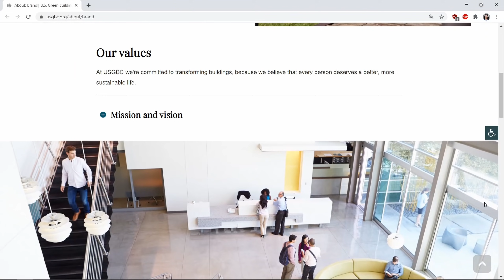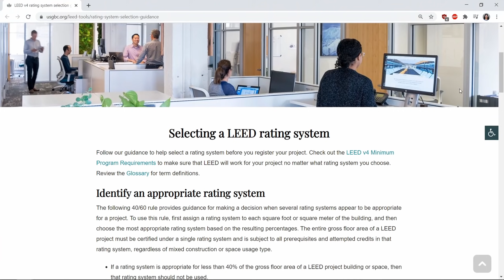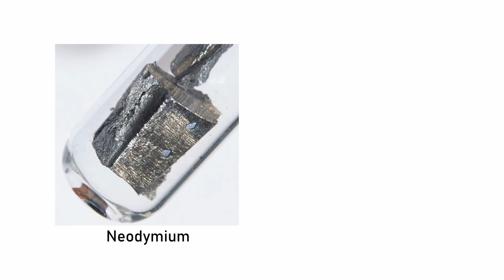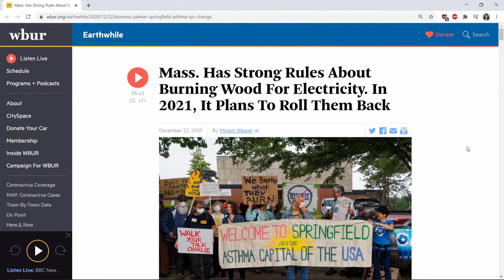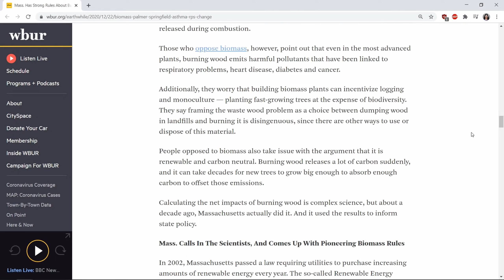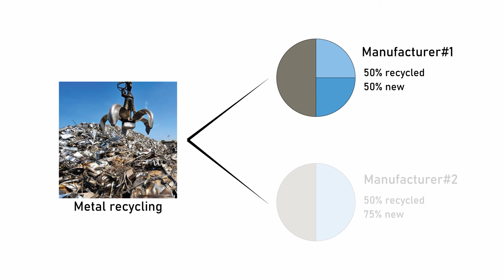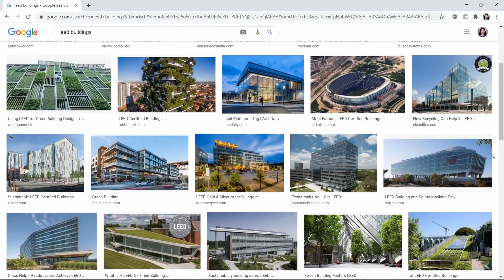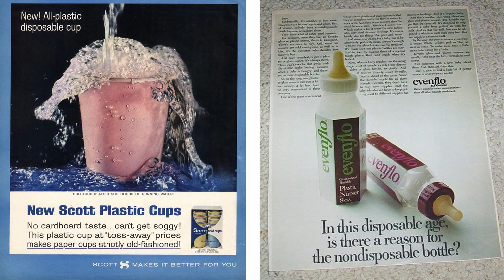The hypocrisy of being GREEN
“Green building refers to both a structure and the application of processes that are environmentally responsible and resource-efficient throughout a building’s life-cycle: from planning to design, construction, operation, maintenance, renovation, and demolition.” US EPA

Chapters
0:00 Introduction
0:50 LEED
1:43 Renewable Energy
4:26 Reuse & Recycling
6:15 Energy efficient
7:36 Green roofs
8:16 Eco-friendly tech
9:58 Conclusion

In this video, we’re going to go over 5 expectations of  “green buildings” and look at the problems with them.
GREEN BUILDINGS USE RENEWABLE ENERGY
At first glance, converting wind and solar energy into electricity seems so easy and clean, but when we dive into the nitty gritty of their life cycle, we realize how unsustainable they are. For example, the demand for rare earth minerals like neodymium and dysprosium has grown exponentially, in part because of their use in wind turbines. 95% of these minerals are mined in China which has led to large tracts of land filled with toxic waste and polluted air, water and soil.  Another example is disposal of solar panels. They are made of a toxic cocktail like gallium arsenide, crystalline silicon, lead, cadmium, etc. They should not be disposed of in landfills because the modules can break down and leach these toxic materials into the soil. Despite this, there is a growing, disturbing belief that every roof surface must be covered with solar panels to save this planet.

GREEN BUILDINGS PROMOTE REUSE AND RECYCLING
In an ideal world, where money doesn’t matter, recycling wouldn’t be an issue. But that isn’t reality, the cost of recycling exceeds the revenue generated in most cases. Remember the 3Rs we were taught as kids? Reduce, reuse, recycle. Of the 3, I think reduce is the most important but is unfortunately emphasized the least. Once we have purchased an item, it has entered the vicious cycle and it’s too late. Reusing and recycling seem to be superficial, feel-good action steps.

GREEN BUILDINGS USE ENERGY, WATER AND OTHER RESOURCES
It is important to improve insulation, reduce air leakage, design more efficient HVAC systems, water-efficient fixtures and appliances, reuse grey water for irrigation, capture rainwater, etc. But, we cannot ignore building construction science. When we add on layers of insulation to a building and increase the thickness of panels, we are changing the dew point location in walls and changing the perm ratings of the system, which can lead to condensation and reduced drying potential for water and vapor.

GREEN BUILDINGS ARE... GREEN
A green roof is a layer of vegetation planted over a waterproofing system on your roof. It can help you earn LEED credits and is usually a sign of a “green” building. These vegetative roofs are riskier than conventional roofs due to constantly wet conditions. They add significant load to your building which equates to more material reinforcement.

GREEN BUILDINGS USE THE LATEST ECO-FRIENDLY TECH
The LEED green building credit system opened the floodgates to brand new technology and products that claim to be far superior and eco-friendly to traditional methods of construction. Some of these new materials have not been field-tested over a long period of time compared to other tried and true materials. Blind acceptance of new products can be disastrous as we have learnt from single-use plastic. In the 50s, 60s and 70s, there was a huge push in advertising for disposable plastic wear that would change people’s lives, reduce the cost of products and usher in the age of convenience. Fast forward 50 years, and this reckless use of single-use, non-biodegrable plastic is choking the planet.

In conclusion, making environmentally conscious decisions at both a personal and professional level is vital but we cannot do it blindly. Green building design should prioritize climate-specific, and nation-specific standards. What works in one region will not work in another. We also need to educate architects and builders on construction science so we don’t just pick and slap on materials, we understand how they work. Finally, we have to constantly evolve. The rating system cannot remain stagnant.